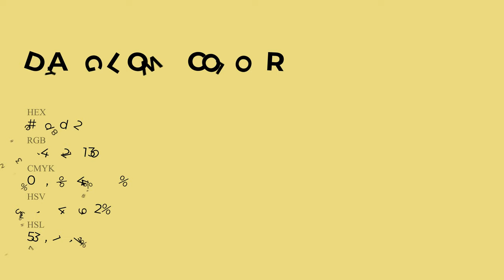Day Glow color eadd82 hex Cool Green color eadd82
What color is Day Glow ? eadd82 hex, Cool Green color eadd82

Hex eadd82 Color Code is also known as Day Glow color

Hex eadd82 Color code in RGB color code model is created after adding 91.76% red color, 86.67% green color and 50.98% blue color.
Hex eadd82 Color code in CMYK color (process color) code model is generated after subtraction of 0% cyan, 06% magenta, 44% yellow, 08% black.